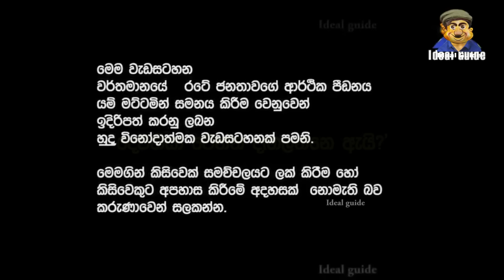Lesson 559– පුත්තලම හරහා මහා බයිසිකල් ධාවනය නැවතත්? -English in Sinhala | Ideal guide to English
Subtitles in -  English, Tamil, Hindi, Telugu, Urdu , Italian , Indonesian ,Malay, Malayalam, Chinese
Ideal guide

ideal english#
If you like my channel